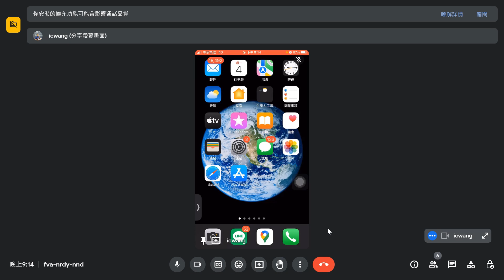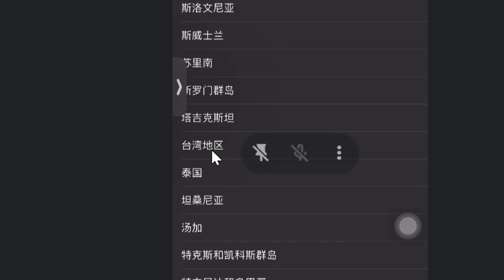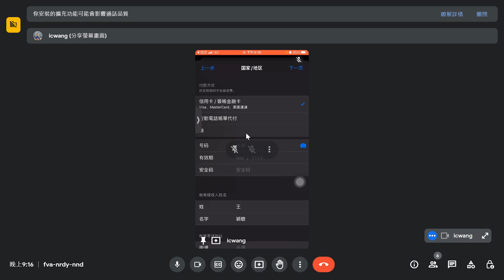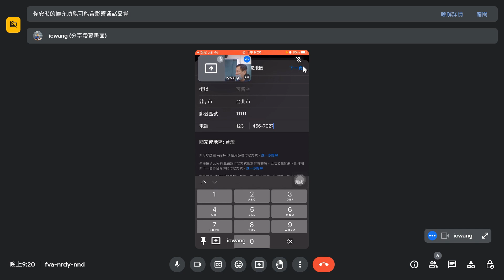2023090405 將iPhone 手機的設定，設定回台灣地區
王穎聰, 士林社大, AI 與影音剪輯, 剪映, 一件成片, 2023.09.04,